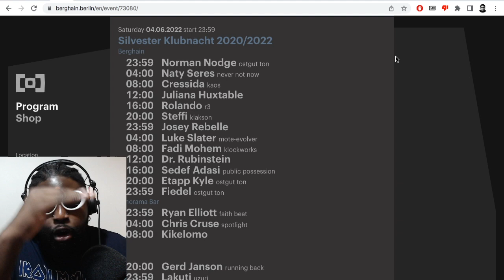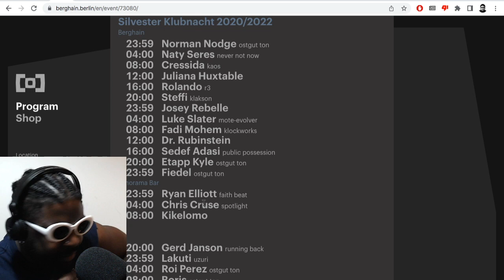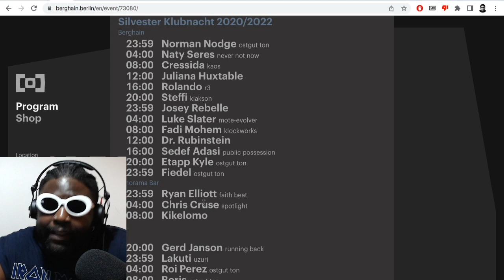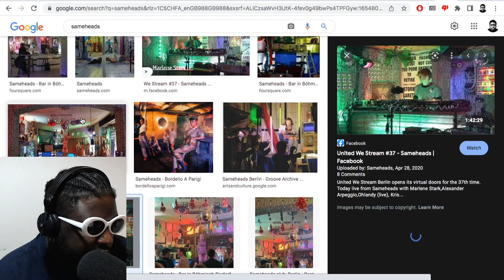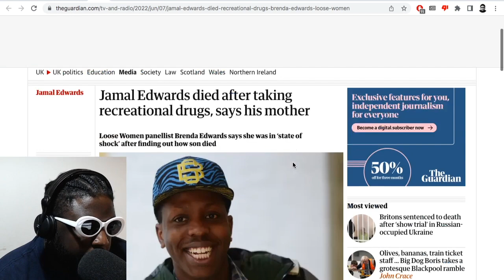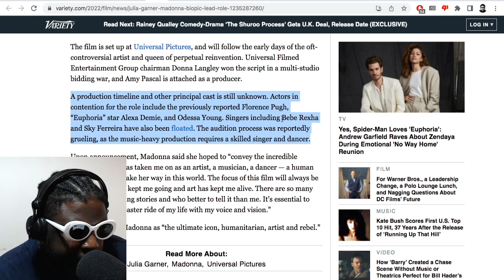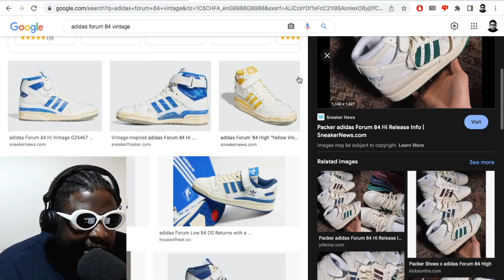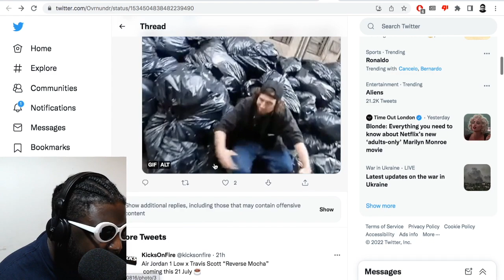Debt Free, Berlin, Berghain, Jamal Edwards, Stranger Things season 4, RIP Hypo & MORE| TAZS #582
Agostinho rambles about trying to be debt free, the importance of having good credit, being ill, visiting the Berghain and the Berlin, things I hated about my trip, Stranger Things season 4 being fantastic, Jamal Edwards founder of SBTV cause of death of revealed, RIP Hypo from Mashtown, Julia Garner from "Ozarks" to play Madonna in biopic, Nike Air Jordan 1 High OG "Chicago Reimagined" is a hugely underwhelming, Stussy x Converse Chuck 70 Hi and One Star and more...